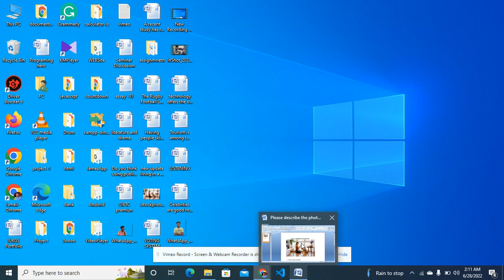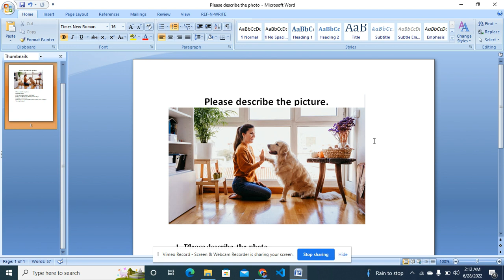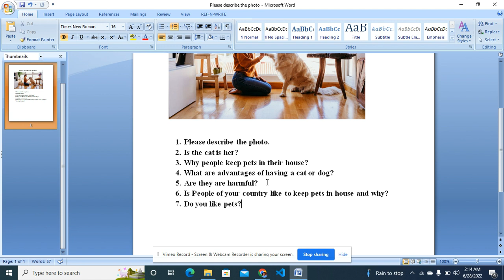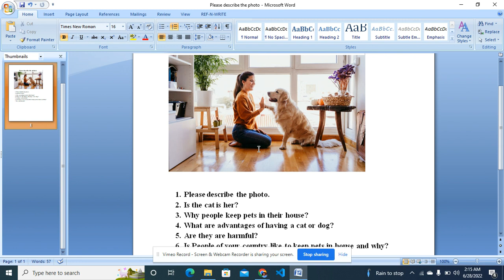OIETC SPEAKING PART-4 I REAL EXAM এর উদাহরণ এবং কি কি প্রশ্ন করে থাকে দেখুন এই ভিডিওতে I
মিনিমাম কত স্কোর লাগবে এপ্লাই করতে  এবং জানুয়ারী সেশন পর্যন্ত কি থাকবে।

What is OIETC test?
Oxford International English Test Centre (OIETC) is a part of Oxford International Education Group. The English Language Level Test (ELLT): English Language Level Test (ELLT) is a four-step assessment taken to ascertain your current English language level and can be completed 100% online.

SMILE is an educational channel that offers a variety of tutorials in a variety of subjects. From cooking to pottery and everything in between, you're sure to find an entertaining, informative video on this channel.
OIETC exam has included part 4 in their new context. If anyone wants to know a little bit about OIETC PART-4,  he can watch my video. As we know, OIETC exam has 4 parts, such as part 1( introduction) , part-02 ( presentration), Part-03( essay question) Part-4, ..  oietc er speaking er recording. oietc sample speaking test

oietc speaking er jonno preparation nite hole smile channele follow korte oaren. ekn kn results dicce na and ki ki change oise eita ei video bole deoya hoyese. Jodio video mainly part -4 er jonno .,but kicu manu Bangladesh er OIETC coching pay na. OIETC exam er tips and tricks khub essential Balo C1 level er sccore korar jonno.

OIETC real speaking test. Result C1
OIETC প্রক্সিতে অবশ্যই যা করতে হবে এবং না করলে কঠিন ধরা!

স্পিকিং এ C1 পেতে এই ভিডিও'র বিকল্প নেই।

video list:
OIETC SPEAKING EXAM এর নতুন কি পরিবর্তন এবং এর খুটিনাটি এবং প্রস্তুতি I PART-04 সম্পর্কে আলোচনা।